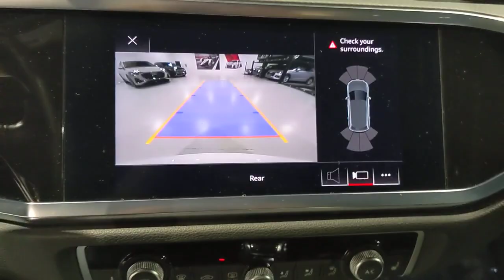2020 Audi Q3 San Francisco, Bay Area, Peninsula, East Bay, South Bay, CA 82905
White Used 2020 Audi Q3 S line Premium Plus available in San Francisco at
2020 Audi Q3 S line Premium Plus - Stock#: 82905